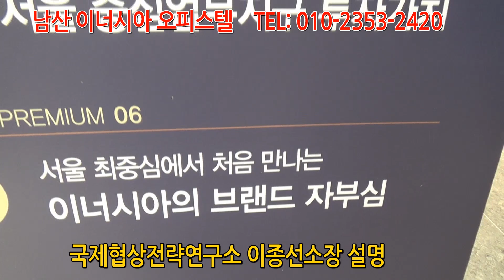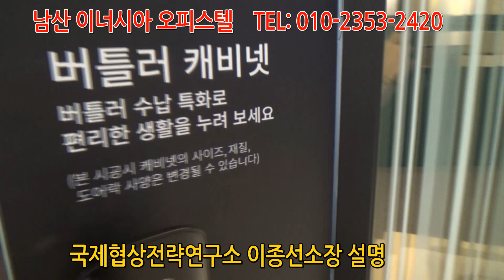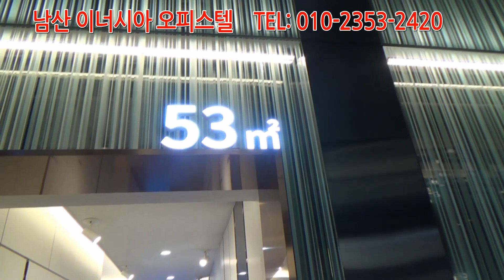세계의 중심 명동권 프리미엄 오피스텔 남산 이너시아(INNERCIA)오피스텔 53스타일 정보방송 국제협상전략연구소 이종선소장 진행 TEL:010-2353-2420